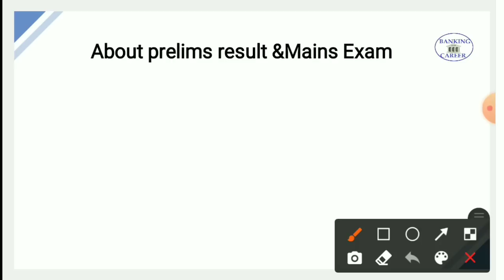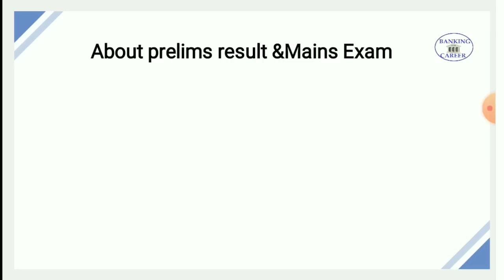Important Information about SBI Clerk Prelims Result &Mains Exam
Dear Non- hindi medium subscribers today I talk to some source.I have come to know that the result of SBI clerk result Will come this month,now it seems that SBI clerk mains exam will be conducted in November or it maybe possible on 31 October,so my simple advice u guys please focus on study.Thank you so much.God bless you all👍
PracticeMock's Website Link:(Free Mock)

@BANKING CAREER